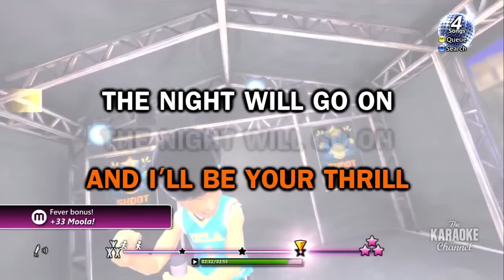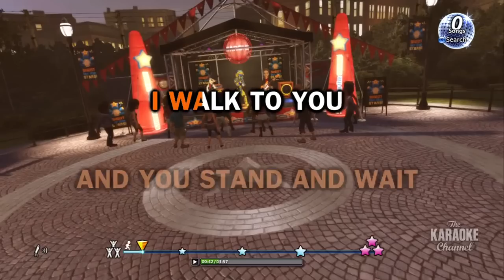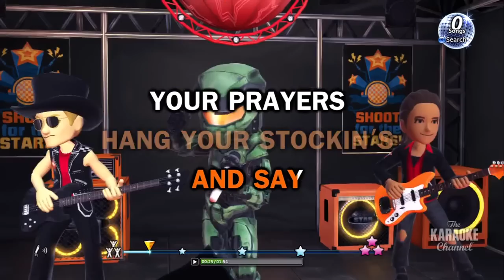Karaoke for Xbox 360 Kinect 720P gameplay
720P gameplay of Karaoke for the Xbox 360 with Kinect support.  Wanted to show the cool new karaoke game for the Xbox.  1:53  All the Small Things (Blink 182).  5:48 Begin Again (Taylor Swift).  10:24 Here Comes Santa Claus (Elvis Presley).  12:48 Mustang Sally (Wilson Pickett).  17:34 State Farm Festival.  21:09 hot 100 songs of the catalog.  22:34 newly added songs.  23:33 song genres available.  23:59 Xbox instructions.

In order to get the video past the censors, I had to swap out the audio so if the audio seems funny or the audio is not matching the on-screen action, now you know.

8000 songs for rental. This is how karaoke should be. No disc swapping. No more paying $2+ for a song. No more $30-50 for a disc of songs, many you don't like. Reminds me of the nights friends and I would rent a karaoke studio room and eat, drink, and sing all night long. You can wear any of your avatar clothing too. Even the Kinect posing is funny. If you want good karaoke, this is it! "Like a good neighbor, State Farm is there!" :D